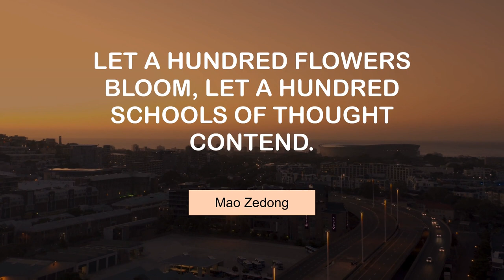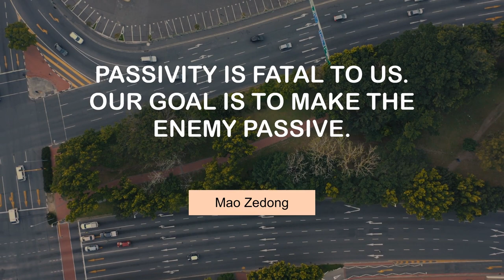Popular Quotes of Mao Zedong | @MyMotivationMantra | Your Path to Success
Famous Thoughts of Mao Zedong | Daily Motivation Dose

00:00 I voted for you during your last election. - Mao Zedong
00:25 In waking a tiger, use a long stick. - Mao Zedong
00:43 All reactionaries are paper tigers. - Mao Zedong
01:01 Let a hundred flowers bloom, let a hundred schools of thought contend. - Mao Zedong
01:19 Swollen in head, weak in legs, sharp in tongue but empty in belly. - Mao Zedong
01:37 Politics is war without bloodshed while war is politics with bloodshed. - Mao Zedong
01:55 Passivity is fatal to us. Our goal is to make the enemy passive. - Mao Zedong